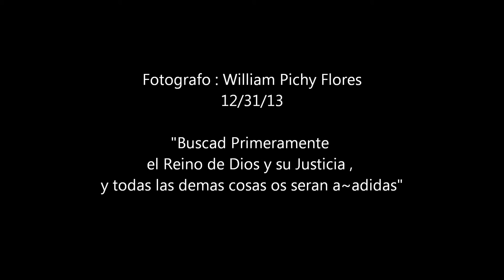William Pichy Flores / Despedida de a~o 2013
Recuerdos de la Despedida de a~o 2013